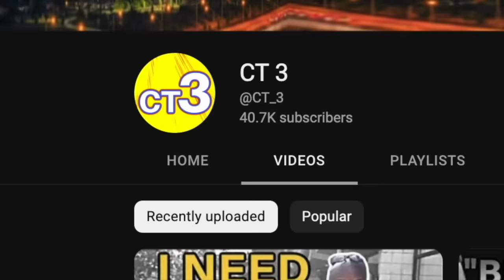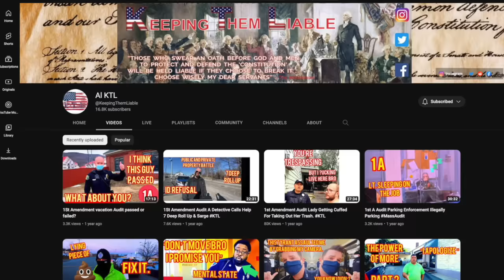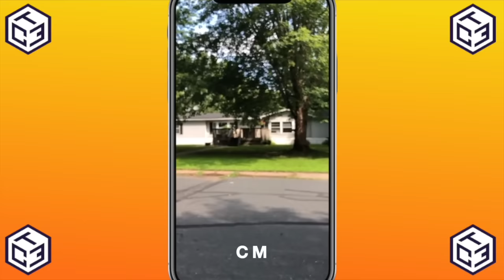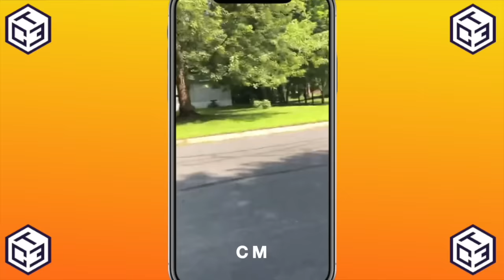When Cops Go Fishing Goes Wrong 🎣 Walk Of Shame !!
CT3 mission is to highlight the Auditor / Copwatcher to be honored for their hard work, fortitude, and courage to stand up to some of the worst cops in our great nation.